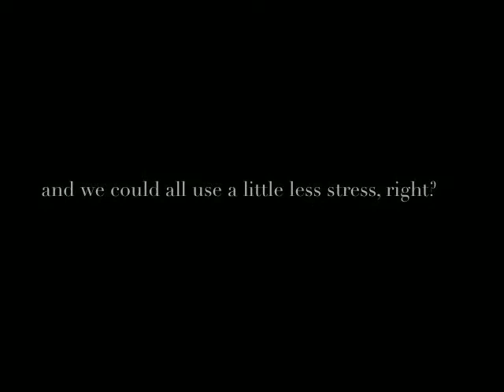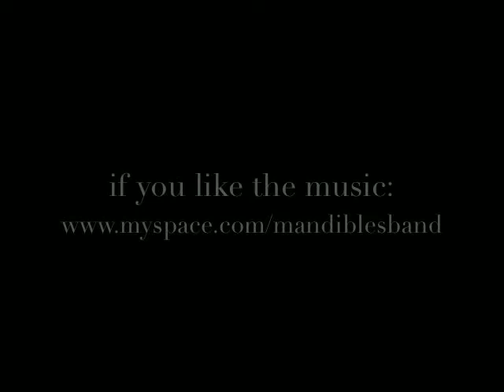Building Barrels with GIRC!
Building Barrels for GIRC